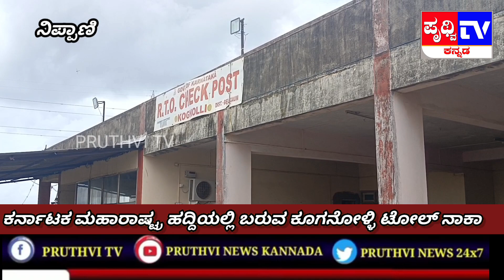ಭ್ರಷ್ಟಾಚಾರದ ಅಡ್ಡೆಯಾಗಿ ಬದಲಾಗುತ್ತಿದೆ ನಿಪ್ಪಾಣಿ ಕಂಗನೂಲ್ಲಿ ಆರ್ ಟಿ ಓ ಚೇಕ್ ಪೋಸ್ಟ್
kognoli_check_post l kognoli l RTO news l RTO suddi l PRUTHVI TV l PRUTHVI news l
nippani l PRUTHVI TV l PRUTHVI news kannada l